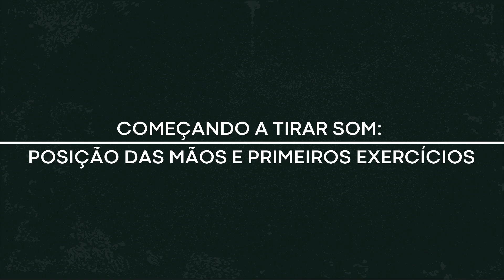Pedro Silveira - Começando a Tirar Som: Posição das Mãos e Exercícios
Alô Mestres!

Essa é uma das 18 aulas da masterclass "Iniciação na Guitarra", do Pedro Silveira.
Se você quer aprender guitarra do zero, e depois ainda continuar estudando com os grandes mestres do mercado nacional, não fique de fora da nossa plataforma.

Assine já !